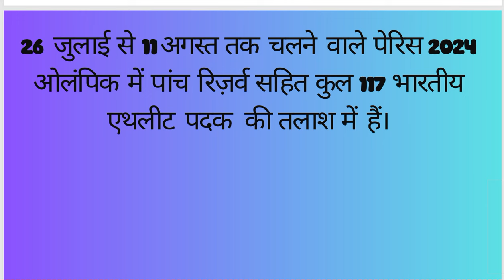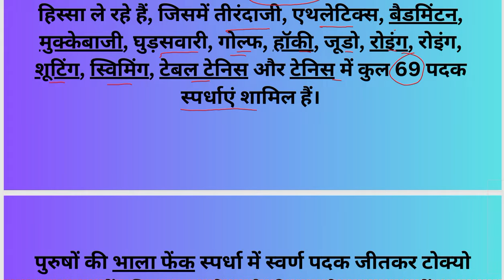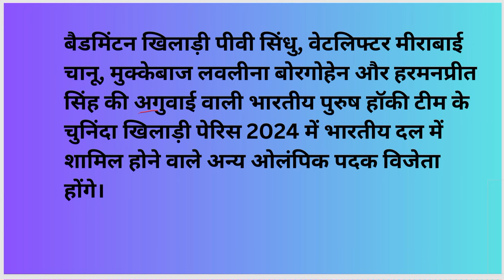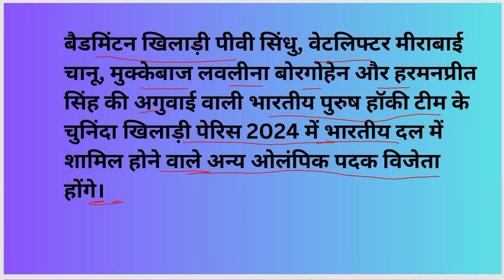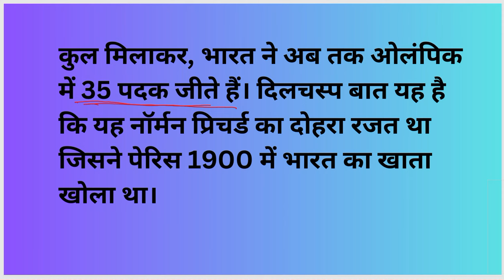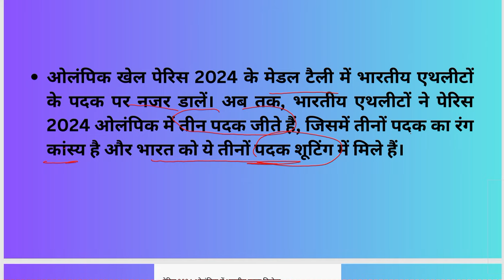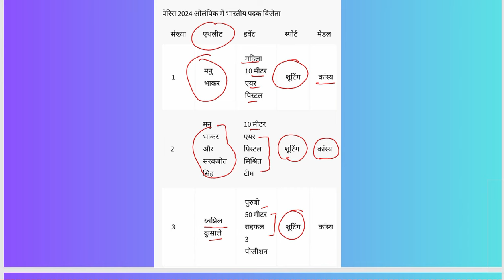Breaking News: ओलंपिक में भारत की बड़ी जीत | Paris Olympic 2024 | Shooter lManu Bhakar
Description

Breaking News: ओलंपिक में भारत की बड़ी जीत | Paris Olympic 2024 | Shooter Swapnil Kusale Bronze medal

Paris Olympic 2024: पेरिस ओलंपिक में भारत को मिला तीसरा मेडल. शूटर स्वप्निल ने 50 मीटर एयर रायफल शूटिंग में जीता ब्रॉन्ज मेडल. मनु भाकर जीत चुकी है 2 मेडल. Paris Olympics 2024: India got its third medal in Paris Olympics. Shooter Swapnil won the bronze medal in 50 meter air rifle shooting. Manu Bhakar has won 2 medals. Breaking News: ओलंपिक में भारत की बड़ी जीत | Paris Olympic 2024 | Shooter Swapnil Kusale Bronze Medal